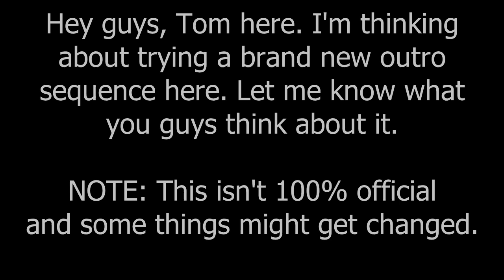Tom's Outro Test v2.0 (T376)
Trying out a brand new outro sequence for my future videos. Let me know if you guys like it and any suggestions about what I should do to improve it.